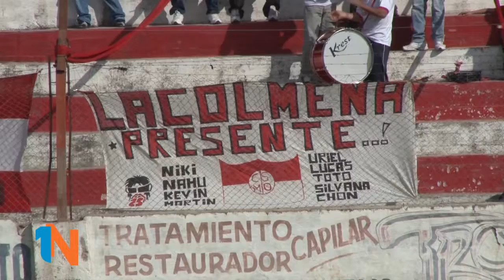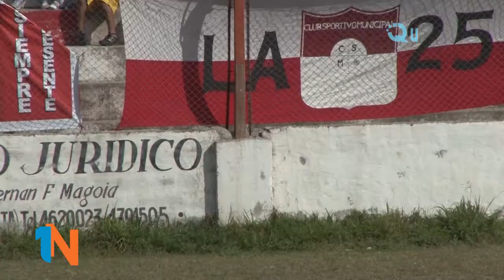Diego Petrelli - Intervención Sp Municipal